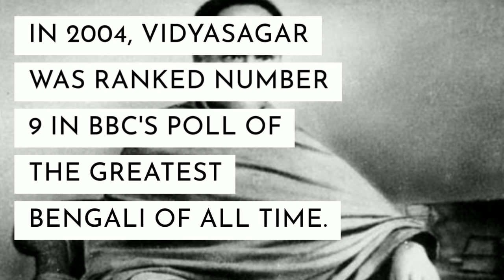Know who is Ishwar Chandra Vidyasagar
Ishwar Chandra Vidyasagar